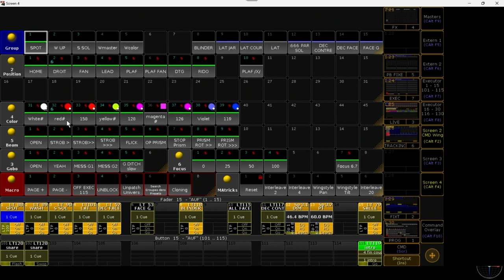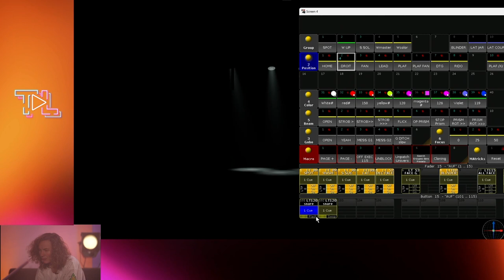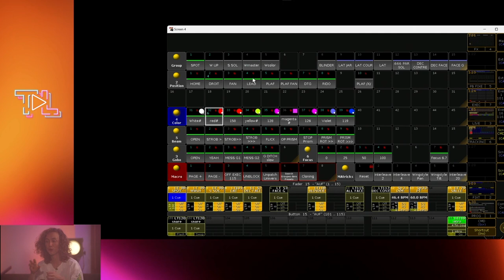SAISON 2 • EPISODE 5 - LE METIER D'ECLAIRAGISTE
L'épisode d'aujourd'hui est dédié à un métier des salles obscures qui s'exerce (normalement) en dehors du plateau : l'éclairagiste. Vous allez l'écouter, notre invitée Alexia Alexi est spéciale et parfois elle se retrouve sur scène avec les artistes pour lesquels elle crée la lumière. Nous nous appuierons sur des vidéos et des images, en regardant cet épisode sur youtube l’expérience n’en sera que plus confortable.